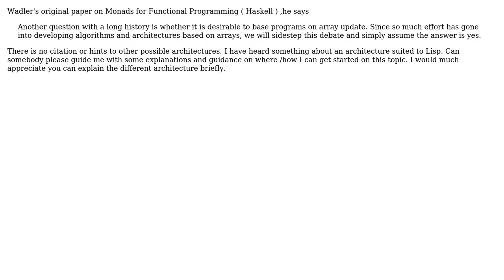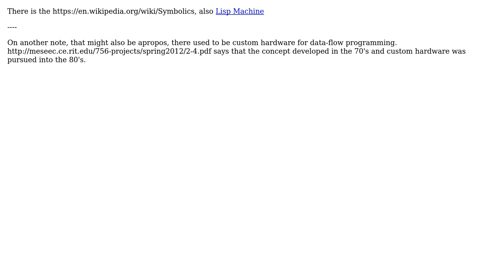Software Engineering: Computer Architectures NOT based on arrays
With thanks & praise to God, and with thanks to the many people who have made this project possible! | Content (except music & images) licensed under CC BY-SA | Music | Images & others | With thanks to user Erik Eidt user Asterisk and the Stack Exchange Network Trademarks are property of their respective owners. You are responsible for your own actions.